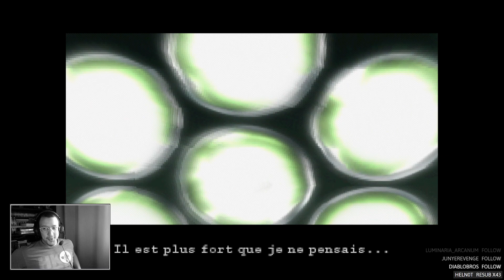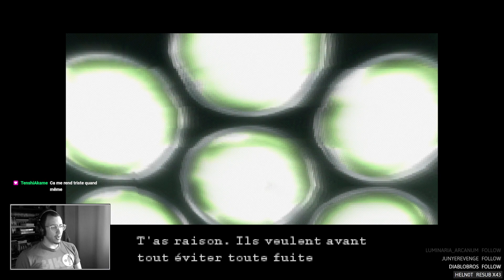KEGERUNEKU ! | METAL GEAR SOLID | LET'S PLAY FR #4